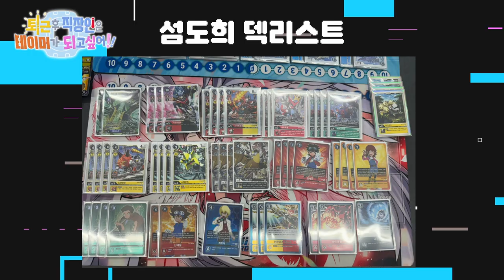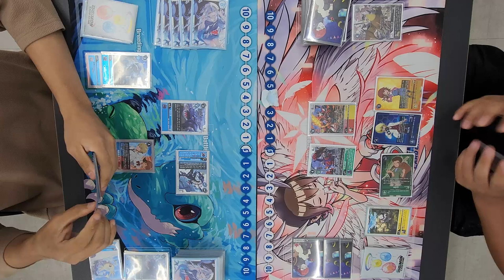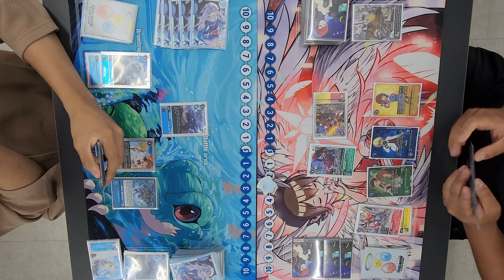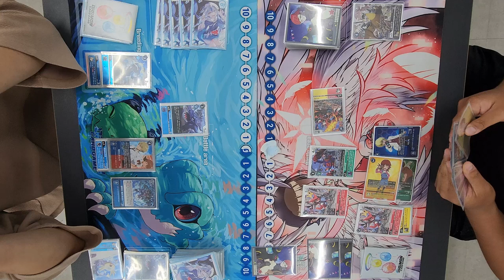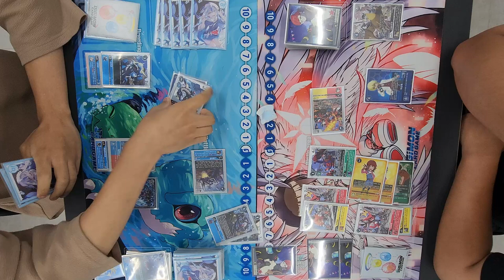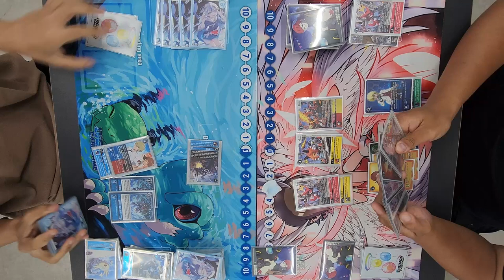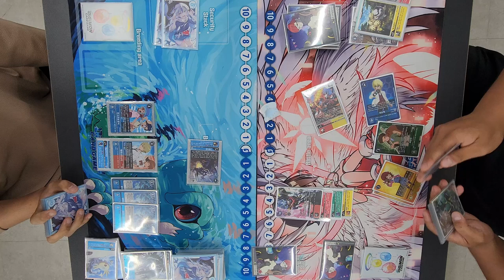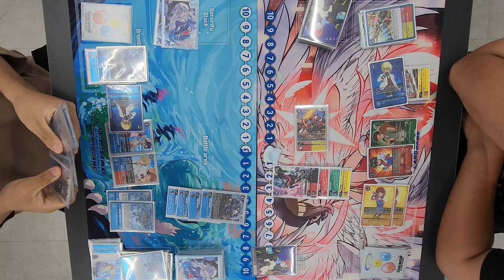「크로스 인카운터 환경」 울로 (블루 플레어) VS 섬도희 (크로스 하트)